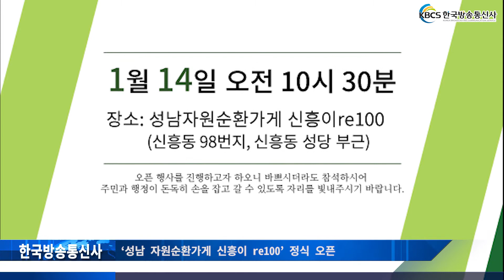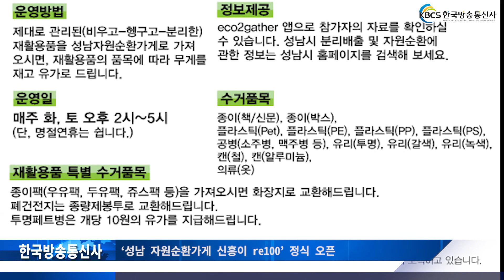‘성남 자원순환가게 신흥이 re100’ 정식 오픈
국내에서 처음으로 시도되는 ‘성남 자원순환가게 신흥이 re100’ 이 오는 14일 정식 오픈을 한다. ‘성남 자원순환가게 re100(Recycling 100%)’의 의미는 여기로 오는 재활용품은 직접 보상을 하고 100% 재활용되도록 구축하는 사업이다.

성남시는 그동안 쓰레기라고 취급받던 것들을 비우고 헹구고 제대로 분리한 유가성 높은 재활용품을 직접 현금 보상과 100% 자원으로 순환되는 재활용 체계를 주민 주도형으로 신흥2동 마을주민, 시민단체, 민간기업과 협업을 통해 시범 추진해 왔던 점을 감안, 새로운 자원순환 재활용 사업을 추진하는 것이다.

‘성남 자원순환가게 신흥이 re100’은 성남시, 성남환경운동연합, 민간기업(IT기업/재활용업체)의 참여로 배출된 재활용품을 주민들에게 직접적인 현금이나 성남모바일사랑상품권으로 보상을 해주는 시범사업으로유가보상 방법은 시범사업 기간동안 현금으로 지급해 지역 상권을 살리는데 도움을 줄 예정이다.

2020년 1월14일 이후부터는 성남시민이면 누구나 성남 자원순환가게 신흥이 re100을 이용할 수 있고, 운영시간은 매주 화, 토요일 오후2시부터 5시까지 운영되며 자원순환가게에서 안내받고 에코투게더(eco2gather)앱에 가입하면 된다.